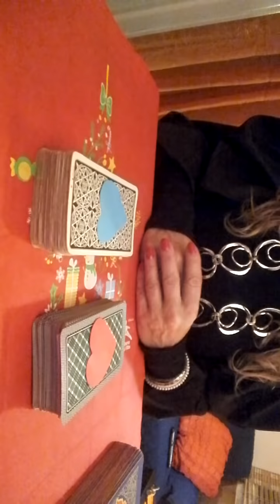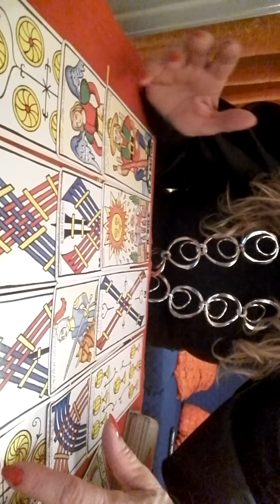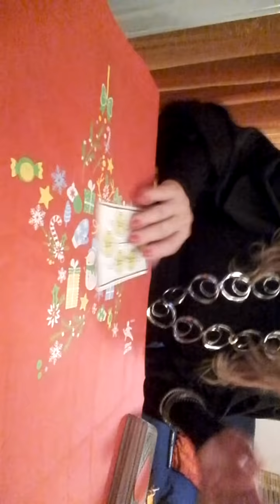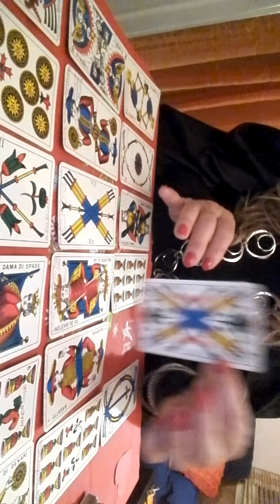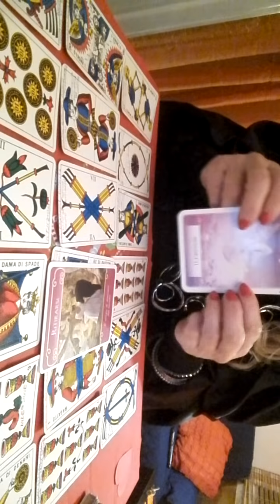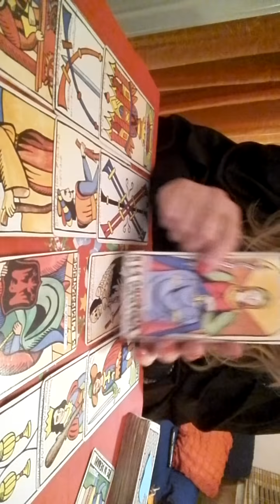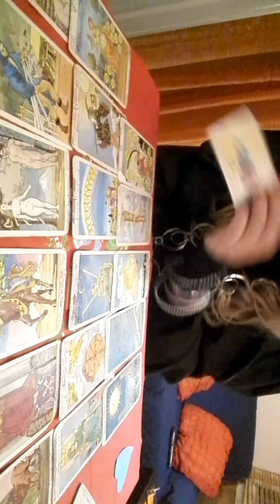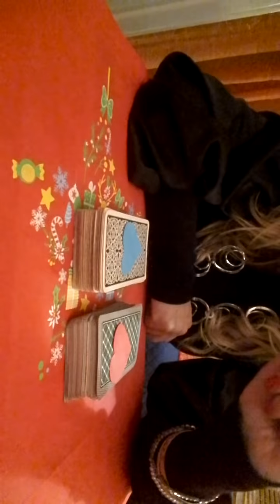Ritorna? sarà definitivo?o "tarantelle"? interattivo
tarocchi interattivi a scopo di intrattenimento, per un consulto privato contattatemi alla mia mail oppure al mio profilo Facebook in messaggio privato:Zaira Fassari se vi è piaciuto il video iscrivetevi al mio canale e attivate la campanella cosicché potrete vedere i miei video in anteprima se vi siete riscontrati nella variante mettete un like grazie a presto🙂🌹